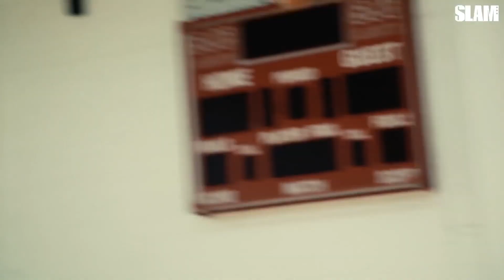One-on-One: Azzi Fudd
NFHS One-on-One: An in-depth look at one of high school basketball's top stars in St. John's College High School junior Azzi Fudd! Interview conducted by Sudu Upadhyay!